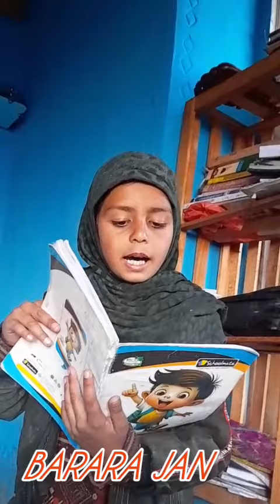Naat Sharif 2023 Barera jan jammu & kashmir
Naat Sharif 2023 Barera jan jammu & kashmir jammu kashmir # berera